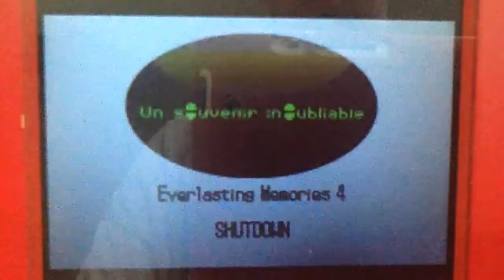Everlasting Memories 4; SHUTDOWN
Pokéstar Studios
Star:
Dusknoir

Support:
Politoed